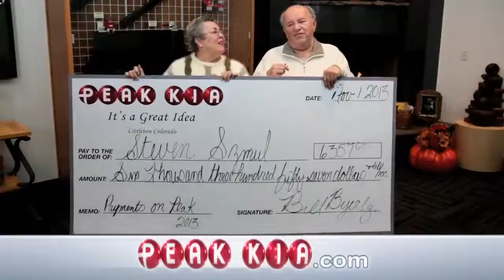POP winner for October 2013 the Szmul 1